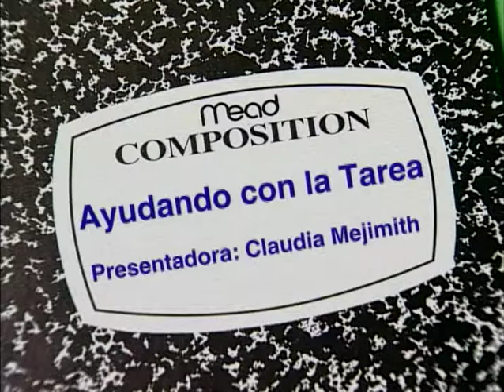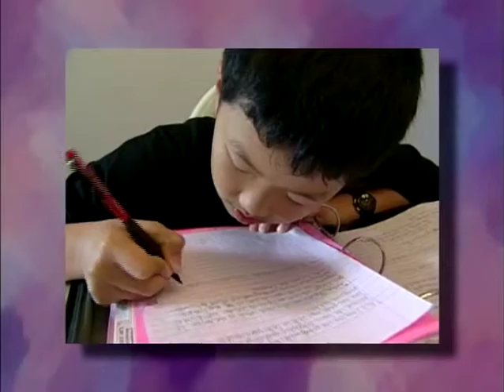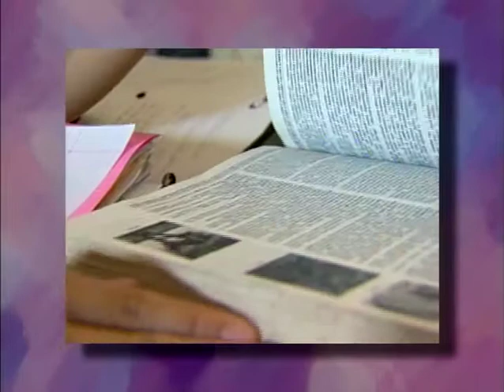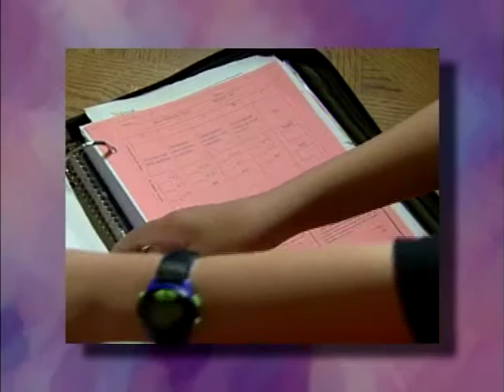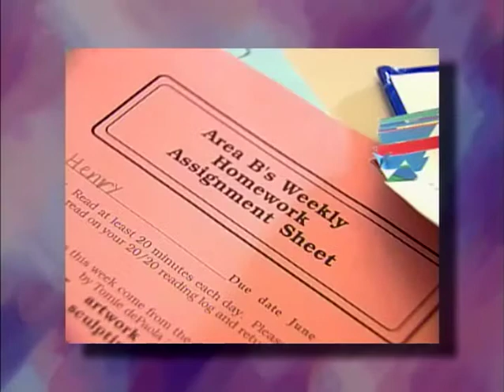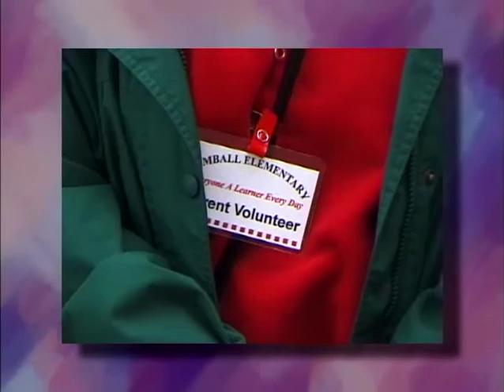Ayudando con la Tarea - Spanish Homework Video